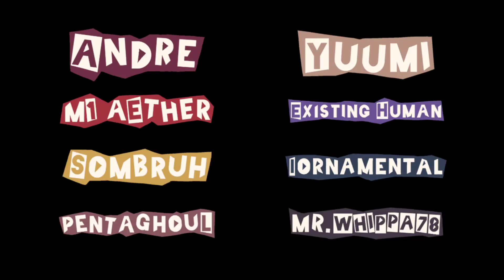Madness Day! Friday Night Funkin' - Full Combo!! - Madness Achromatic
This was absolutely such a really good madness combat mod in general also loved the sprites as well and such :3

Credits

Madness Achromatic Team
AndreDraws - Director, Artist, Animator and Hank VA
M1 Aether - Programmer
TheSombruh - Composer
PentaGhoul - Composer & Animator
Yuum1c - Charter
Existing Human - White Hank VA
IORNAMENTAL - Tricky the Clown VA
Mr.whippa78 - Helped on concepts for UI,gameplay & menus

Madness Combat
Krinkels - Creator of Madness Combat
Kryy - Created the White Hank collab